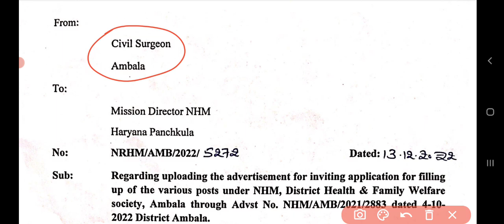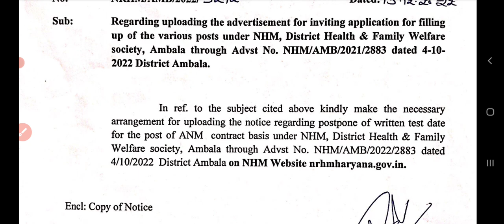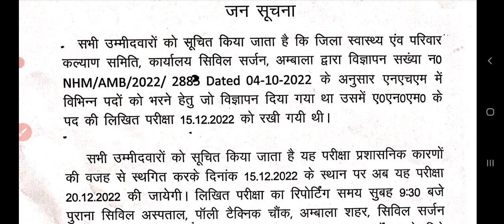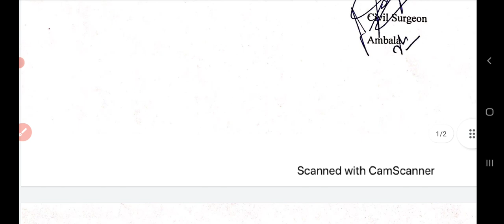स्वास्थ्य विभाग भर्ती भी अभी आया नोटिस पेपर हुआ पोस्टपोन ANM, NHM अंबाला EXAM CANCLE NOTICE TODAY